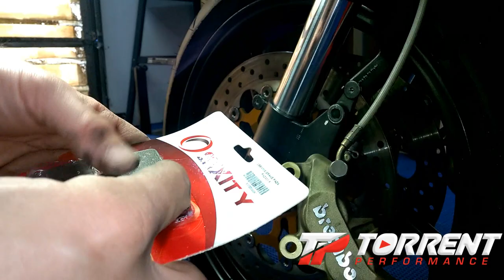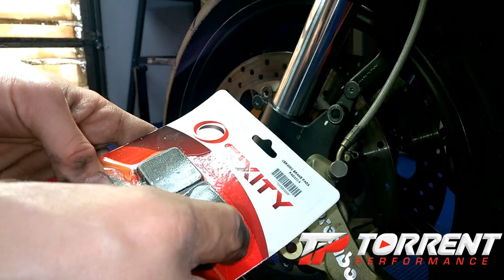Aprilia Mille Brake Pads Install Part 12 Of Mini Series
Here is a detailed video of me removing and installing new front and rear brakes on my aprilia mille.  Over the next couple videos this will conclude the mini series and ready to move onto the next project. And thanks for the subs and follow the links below for the bike rebuild videos.

Here is the brake torque specs
Front caliper bolts:50nm/36.87 ft lb
Rear caliper bolts:25nm/18.43 ft lb

Amsoil will send you a free catalog in the mail just click the link and fill in the information in the forms from the link and receive a free catalog in the mail. Any purchase go directly to me with link.

Amsoil Links for All Amsoil Products below, please take a look you might find something you need for any equipment that you might have.